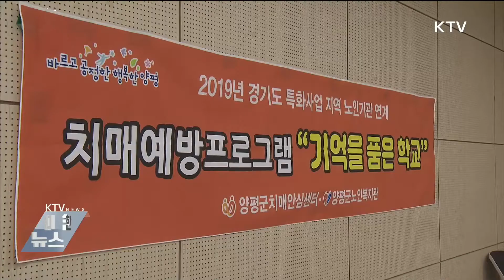치매, 함께 극복해요…지역 '안심센터' 인기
오늘(20일)은
'치매극복의 날'입니다.

치매 관리의 중요성을
다시 한 번 되새겨보는 날인데요.